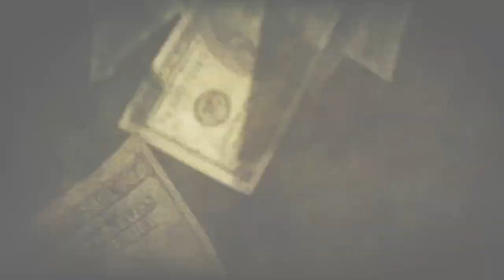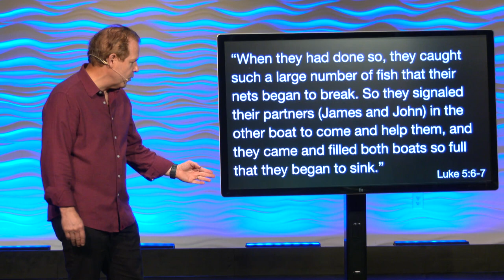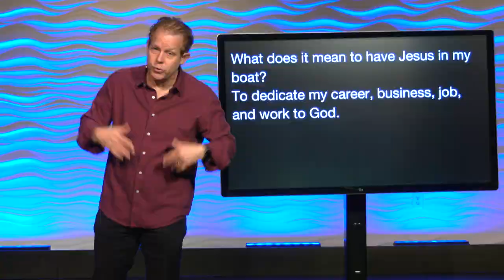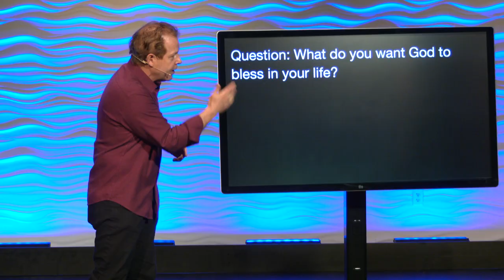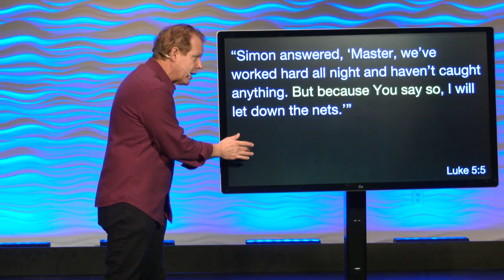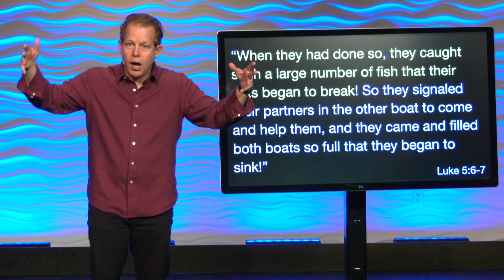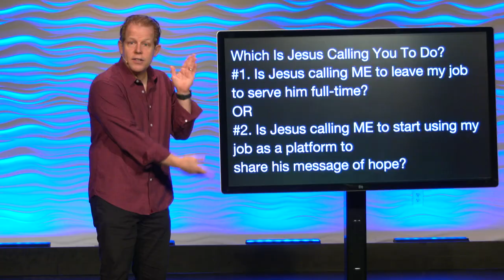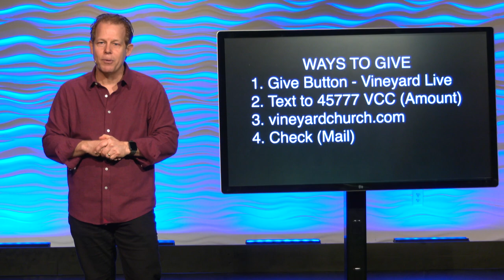The Great Comeback (Part 7) // When You've Had A Business Setback / October 25 / Pastor Andy Meade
This week Pastor Andy closes out our series "The Great Comeback" by looking at our businesses and how we can bounce back from a business setback.
This is good, you'll want to see this.

Check us out on Twitter: Twitter.com/vineyardva